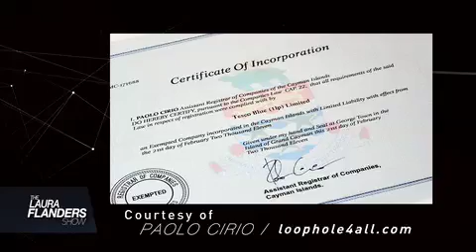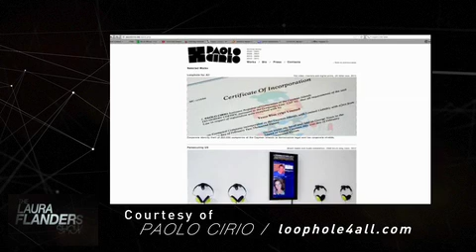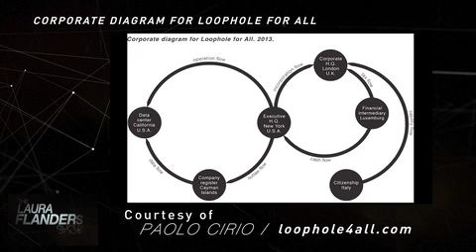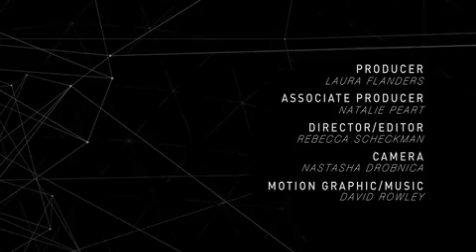Tax Havens for the 99 Percent! Art & Activism by Paolo Cirio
Tax day is here, and activist/artist Paolo Cirio invites you to protest tax evasion by availing yourself of an "offshore tax haven" -- just as the biggest businesses do. Eighty percent of hedge funds have their companies registered anonymously in the Cayman Islands, says Cirio. That's how they avoid the taxes they'd pay at home. Cirio has not only hacked the Cayman's registry site but created certificates of authentication for the rest of us -- using the information he has uncovered.

To see the full story go to GRITtv.org